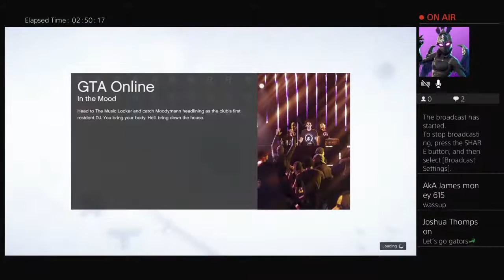Playing GTA with Florida Gators commentary at 7:00!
Go Gators!